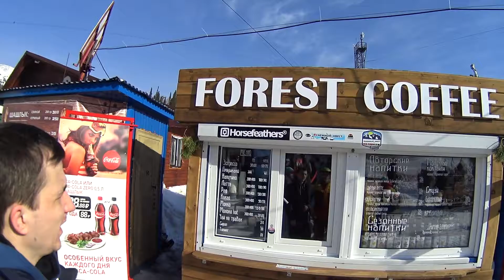Шерегеш 2017 - Отель Parkoff'ka, дорога на склон